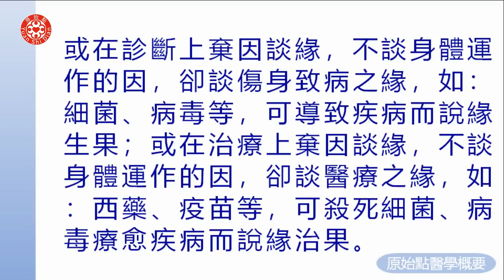十二、總論(一)原始點醫學概要 第三集